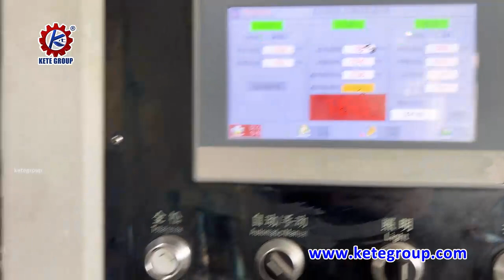High Speed 7 Motor Drive Rotogravure Printing Machine Max Mechanical Speed 150/min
Skype: ketesales3
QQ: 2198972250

Our Rotogravure Printing Machines Can Use Water-Based Ink, Which Significantly Reduces The Hazardous Substance Left On The Packages. Therefore, These Machines Are Suitable For Printing Desired Designs Onto Packages That Require A High Level Of Health Safety Such As Food Packages.

The Number Of Printing Colors Can Be Customized To Your Needs. We Have Color Registers That Support A Minimum Of 2 And A Maximum Of 12 Colors For You To Choose From, Related Equipment Such As Slitting Machines, Cutting Machines, And Laminating Machines, Is Also Available

Fully Automatic, With an Optimized Servo Motor System, and a High Production Speed of up to 250m/min, KETE’s flexo printing machines feature superb performance.

We Support Various Printing Colors, With Color Registers That Support 2-10 Colors For You To Choose From. Related Equipment, Such As Slitting Machines, Cutting Machines, And Laminating Machines, Is Also Available.